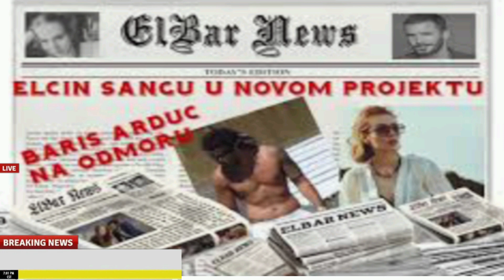Gupse Ozay new shoot 2021 | Turkish Celebrities| love | Baris arduc | YMS Creation